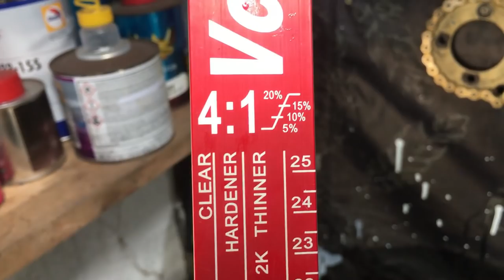PROJECT RESTORE EX5 DREAM NOS : EPISOD 6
▪️Recording Equipment
iPhone 6s

▪️Editing App
iMovie